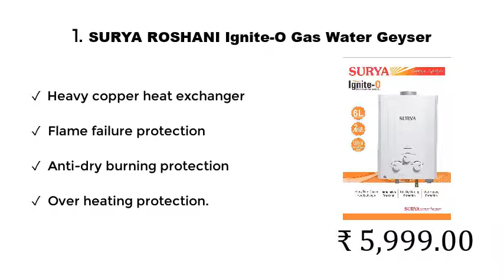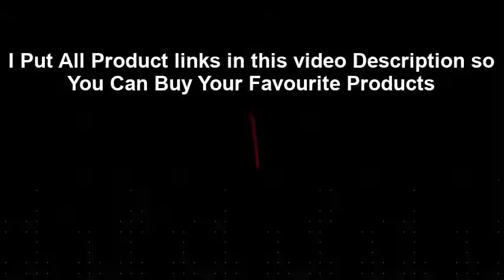Top 5 Best Gas Geysers in India With Price 2021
1. SURYA ROSHANI Ignite-O Gas Water Geyser

2. Hindware Eveto 6L ISI Gas Water Heater

3. LONGWAY® Xolo Smart 7 LTR LPG Instant Gas Water Heater Geyser

4. ACTIVA Instant Aqua Gold 100% Copper LPG Gas Water Heater

5. DIGISMART 6 LTR. Instant 100% Copper Tank